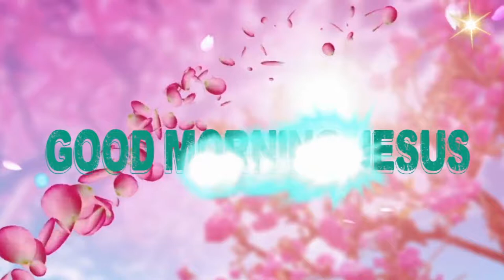Fr.... Valan Svd....Presents Good Morning Jesus Message Vol - 808